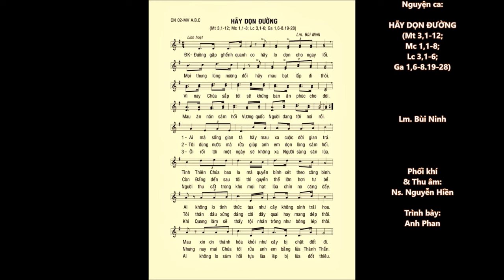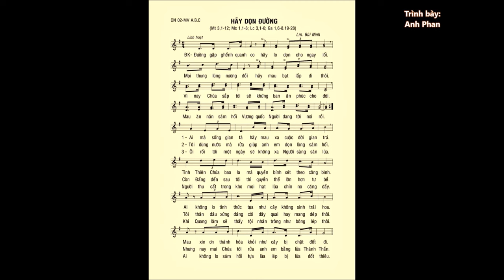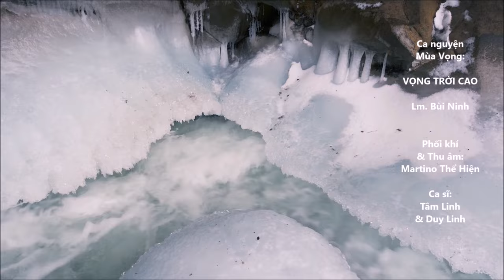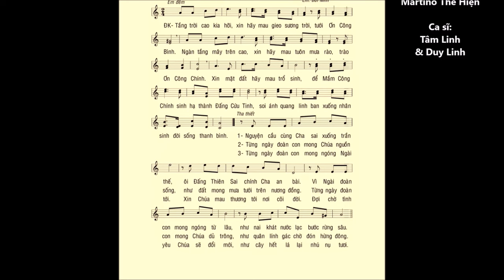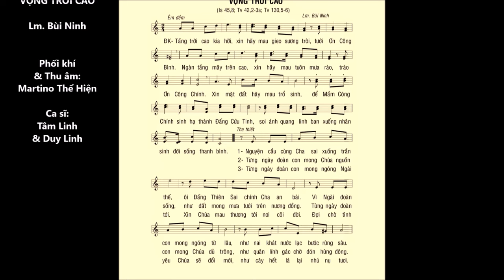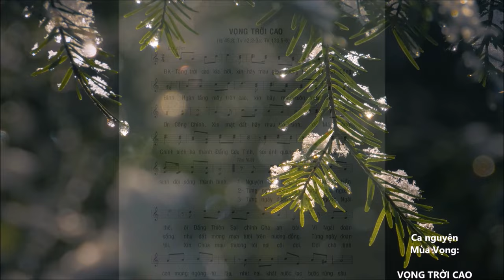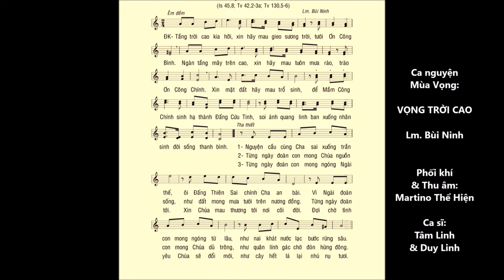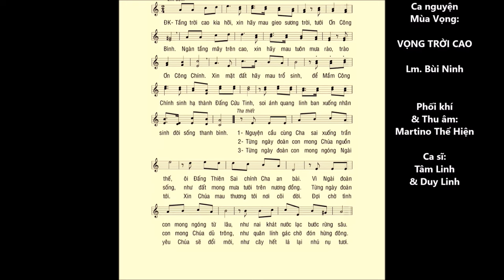Chúa Nhật 02 MÙA VỌNG B – NGUYỆN CA + ĐÁP CA – Lm. Bùi Ninh